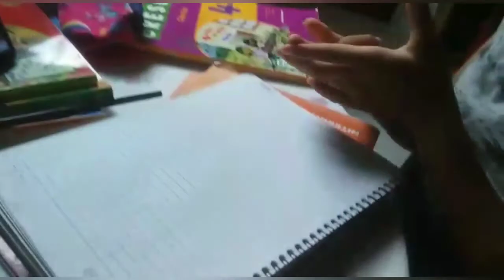Vendo por do sol mostrando beleza aonde moro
Primeiro banho dos cães

Av Beira Rio 505 c02 Aquário Tamoios _Cabo Frio
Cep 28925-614